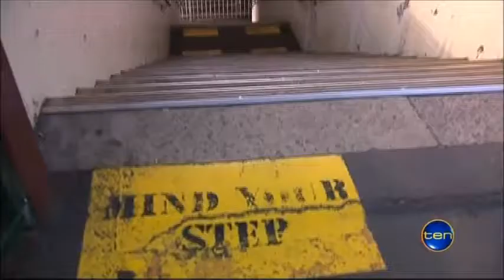Ten News Sydney - Punchbowl station accessibility issues (18/4/2013)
Needs an upgrade more than Waterfall and Oatley?